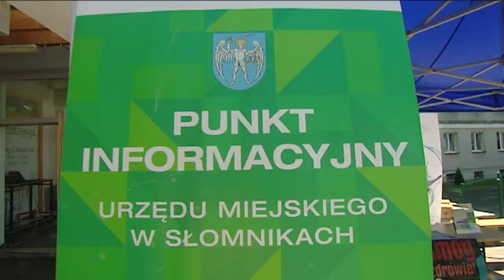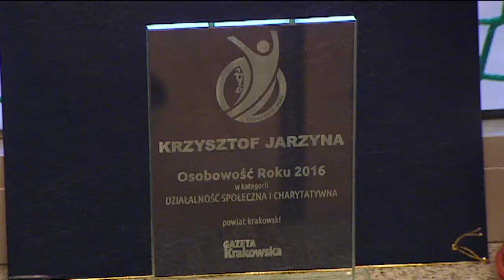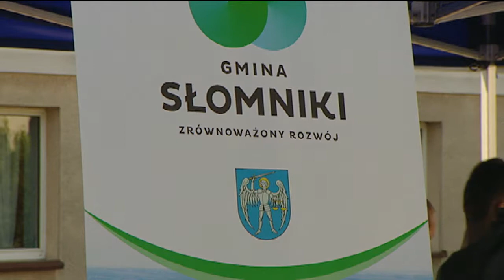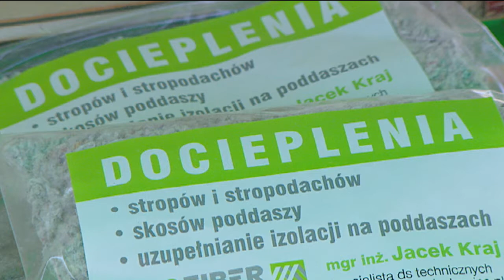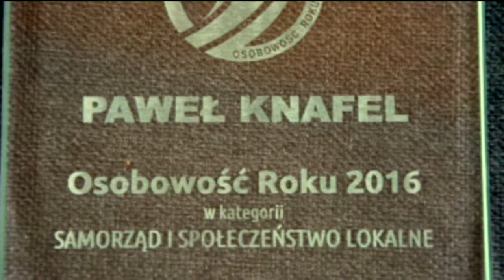Innowacyjne Słomniki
Film w ramach II Małopolskiego Festiwalu Innowacji

Audycja: TVP3 Kraków - Telewizja Polska S.A.